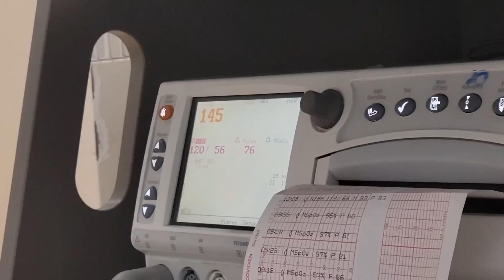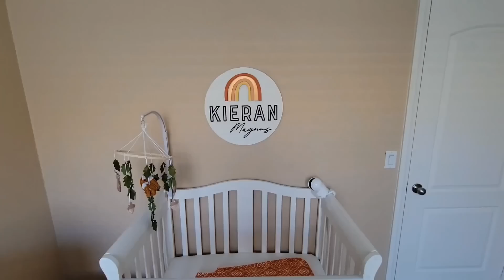Water broke early, but things are looking GOOD! | Vlog #96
Positive PPROM update and Nursery Reveal!

Stefanie:  @iarekitteh
Kameron: @kameronmoise
Business: @kaia.kieran